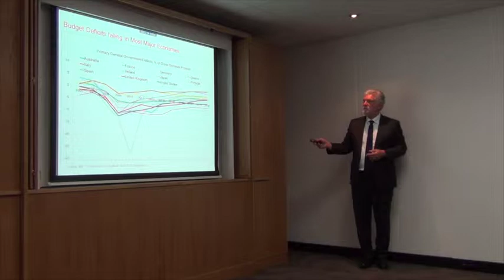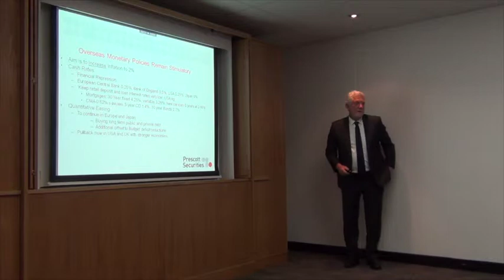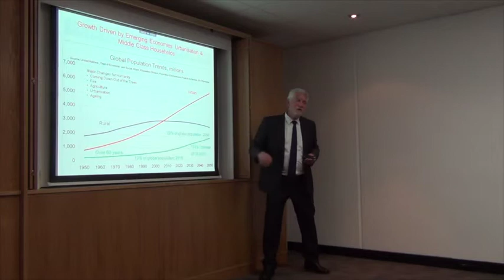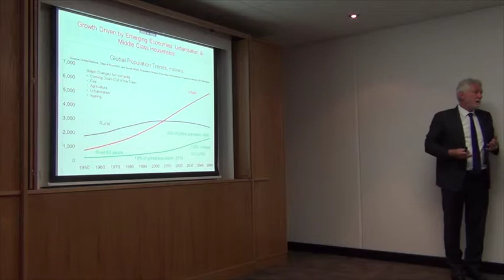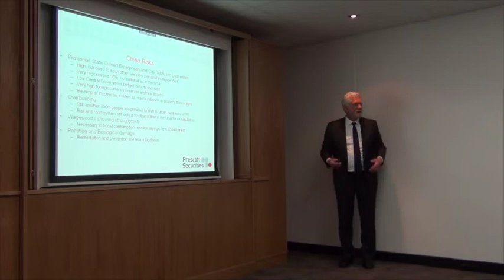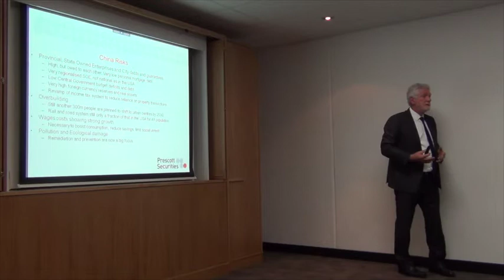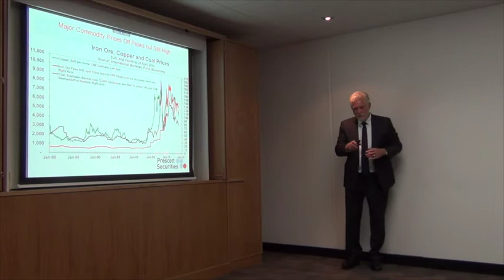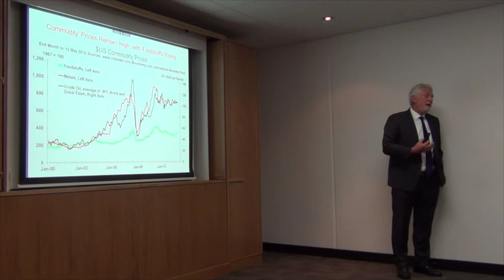Budget Briefing Part 2